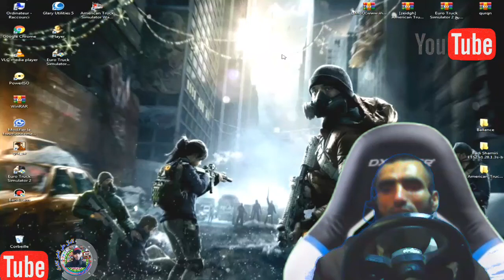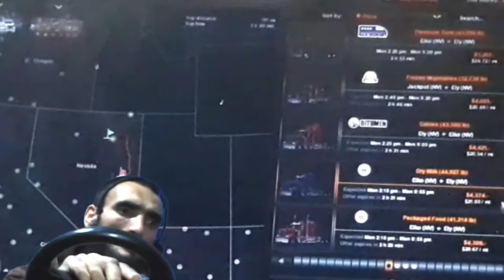Arrow Track American Livev Stream Version 1.35.1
Arrow Track_American_Live_ Stream Version 1.35.1

______نحاول نضرب 1000 إعجاب _________

_____ LIVE  Américain Truck Simulatr_____

   إذا وجدت هذا مفيدا فالرجاء ترك إبهاما إذا كان لديك أي أسئلة لا تتردد في طرحها
 ❤___________وجزاك الله خيرا ___________❤

تحميل  تحديث اللعبة  إصدار 1 35 👇🏼

جزاك الله خيرا للمشاهدة أنصحك تشترك في القناة لكي تتابع كل ما هو جديد في الألعاب وإذا  لديك أي استفسار أكتب في التعليقات او ممكن تتواصل معي من خلال التواصل الاجتماعي الروابط بلأسفل 👇🏼

💲إذا تحب تدعمني ماديا حتى نطور القناة 💲رقم الهاتف👇🏼👇🏼
 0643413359 يمكنك اتصل على واتساب 💲لا يجد عندي حساب بنكي💲